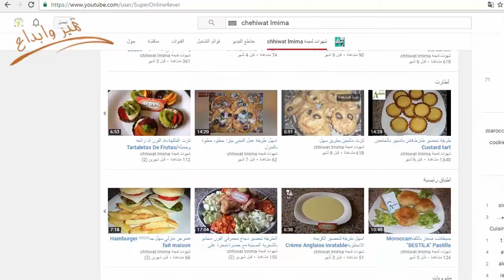طورطة بالشوكولاطة والكوك بالتعاون مع قناة شهيوات لميمة